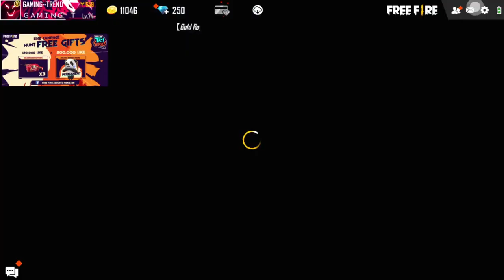BUNNY MP40 1 LAKH DIAMOND WALI || I GOT NEW NEON BUNNY BUNDLE || LEGENDARY GUN SKIN I AM LUCKY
Welcome To Gaming Trend New Video😍.
In this video i am going to play new hacker store event and getting all grand prizes

NEW EVENT FULL DETAILS
NEW ASSESS YOUR FORTUNE EVENT
I GOT NEW SKIN PERMANENT
NEW DOUBLE SNIPER VIDEO
DIRTY TALKS NEW PART FREE FIRE
18+ FUNNY MOMENTS
DOUBLE SNIPER AUTO SWITCH
MOST FASTEST SNIPER EVER

▶️GARENA Free Fire Live Pakistan
▶️GARENA FREE FIRE LIVE SINGAPORE
▶️GARENA FREE FIRE LIVE INDIA
▶️GARENA FREE FIRE LIVE BRAZIL

1.Garena Free Fire Indonesia Live
2.Garena Free Fire Brazil Live
3.Garena Free Fire Brasil Live
4.Garena Free Fire India Live
5.Garena Free Fire Singapore Live
6.Garena Free Fire Thailand Live

*topics
new event ktna diamonds main niklaa ga
new trick to get bunny mp40 in 1 crate
new event in hindi
garena free fire,
new event female bundle kasa lain
unique gloo wall
double sniper king pakistan